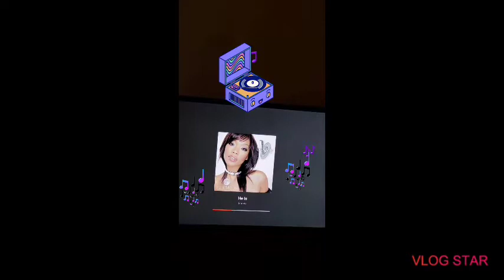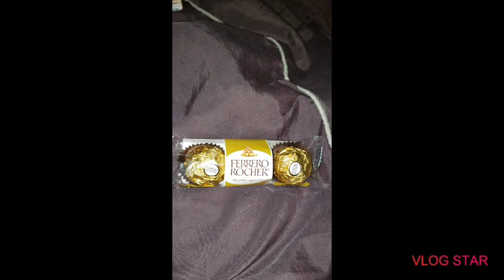SENSATIONAL INNA HL613 Wig|*BobbiBoss Braided Wig Cicely in BLACK|FAVORITE WIGS